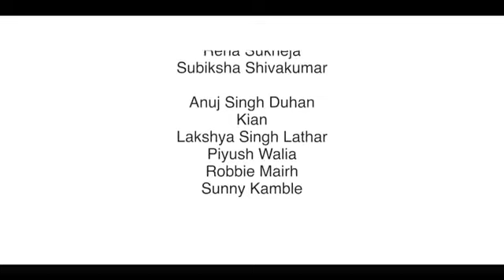Manish Malhotra at Lakme Fashion Week Autumn/Winter 2020 - WeddingSutra.com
Ruhaaniyat - Manish Malhotra's latest collection is a tribute to our diverse heritage and soulful artistry of the Indian craftsmen. Manish says, "It's a complete new experience to showcase my collection on a digital medium. There will not be the essential madness of runways but I guess, it will be a new learning. The collection explores masterful embroideries from Rajasthan, Ahmedabad, Kutch that are re-interpreted in my signature aesthetic and style, so expect that glamour and celebration in it."

Song: Mahi Dé Tappé by Jasleen Aulakh